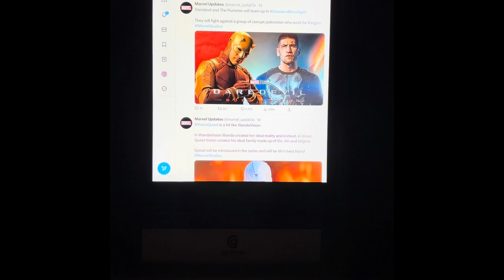Daredevil and The Punisher will team up in DaredevilBornAgain They will fight against a group of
Daredevil and The Punisher will team up in DaredevilBornAgain They will fight against a group of corrupt policemen who work for Kingpin Marvel Studios